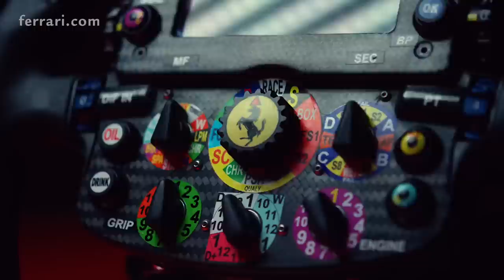Discovering the SF90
Discover all contents at SF90.ferrari.com